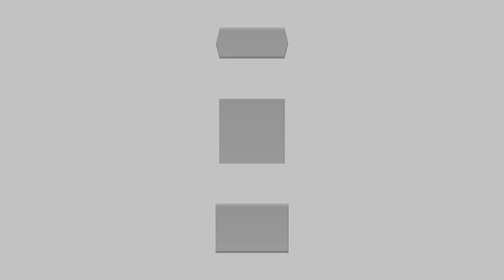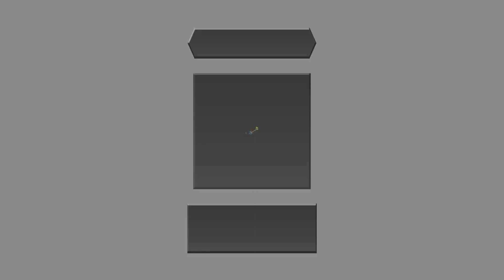One For All | Kingdom Hearts Dream Drop Distance Walkthrough Part 11